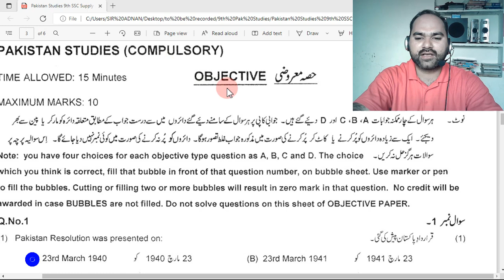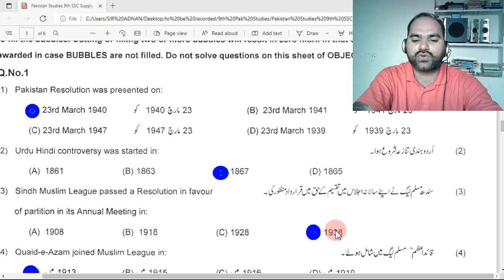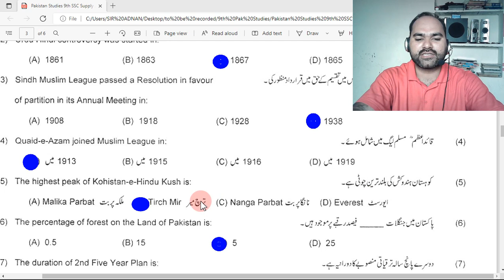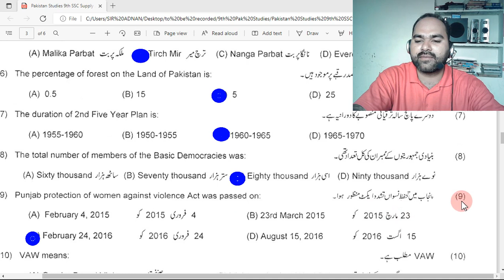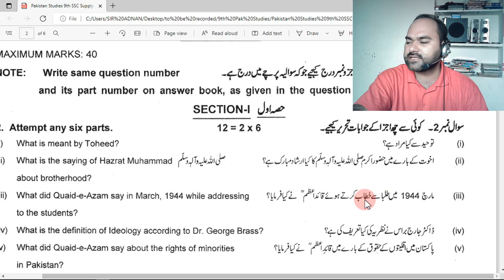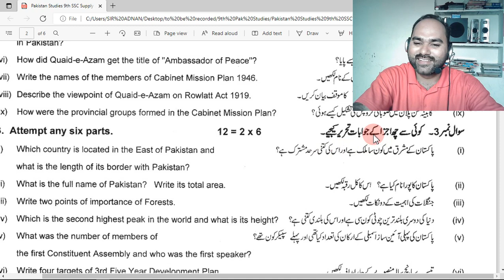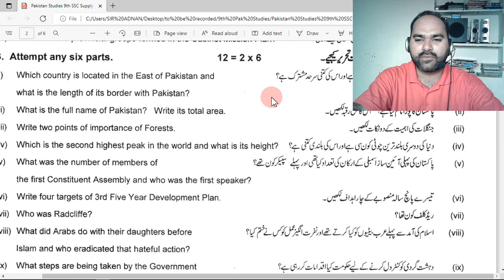9th Pak Study Guess Paper 2022 | Pakistan Study Guess Paper 9th Class 2022 MCQs Solved Objective,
9th class Pak Study Guess paper 2022, 9th Pak Study past paper MCQS 2022, Pak Study past paper 2022,
9th Pak Study Guess Paper 2022 | Pakistan Study Guess Paper 9th Class 2022 MCQs
9th class Pak Study Guess paper 2022, 9th Pak Study past paper MCQS 2022, Pak Study past paper 2022,
9th class Pak Study Guess paper 2022,
9th Pak Study past paper MCQS 2022,
Pak Study past paper 2022,
9th Pak Study past papers,
Pak Study past papers,
past paper Pak Studies,
9th class Pak Study Guess paper 2022, 9th Pak Study Past Paper MCQS 2022, Pak Study past paper class 9,
9th Pak Study Past Paper MCQS,
Pak Study guess paper 9th class 2022,
9th class guess paper 2022 Pak Studies,
9th class Pak Study guess paper,
9th class Pak Study paper,
0th class Pak Study paper 2022,
9th Pak Study Past Paper MCQS,
9th class Pakistan Study Guess paper 2022, 9th Pakistan Study important MCQS 2022,
9th class Pakistan Study Guess paper 2022, 9th Pakistan Study important MCQS 2022,
9th class Pakistan Study Guess paper 2022, 9th Pakistan Study important MCQS 2022,
9th class Pakistan Study Guess paper 2022, 9th Pakistan Study important MCQS 2022,
9th Pakistan Study Guess paper 2022- Matric Part 1 Pakistan Study Guess 2022-9th Class Pakistan Study Guess Paper 2022,
9th class Pakistan Study MCQs Guess Paper 2022- 9th Class Pakistan Study Guess Paper 2022-Class 9th Pak Studies,
9th Class Pakistan Study Important Questions| Class 9 Pakistan Study Guess Paper 2022,
9th Class Pakistan Study Guess and paper pattern Exam 2022|10th Pakistan Study online Guess 2022| All Boards,
9th Class Pakistan Study Paper 2022| Pakistan Study 9th class Guess Paper 2022| Pakistan Study Paper 2022,
Grade 9 Pakistan Study most important Mcqs 2022,
matric part 1 Pakistan Study paper mcqs 2021,
Pakistan Study mcqs for 9 class exam 2022,
9th class Pakistan Study First review mcqs 2022,
9th Pakistan Study book review solved mcqs for matric Pakistan Study 2021,
Class 9 Pakistan Study book review solved mcqs for matric Pakistan Study 2022,
Pakistan Study MCQS FOR 9TH CLASS,
Pakistan Study MCQS FOR 10TH CLASS,
Pakistan Study OBJECTIVE FOR 9TH CLASS,
9th Pakistan Study Mcqs Guess Paper 2019,
9th Pak Study Mcqs Guess Paper 2021,
 9th Pak Study Mcqs Guess Paper2022,
 9th Pak Study Mcqs Guess Paper 2023,
9th Class Pak Study Mcqs Guess Paper 2019,
9th Class Pak Study Mcqs Guess Paper 2021,
 9th Class Pak Study Mcqs Guess Paper2022,
Matric Pak Study Mcqs Guess Paper 2019,
Matric Pak Study Mcqs Guess Paper 2021,
 Matric Pak Study Mcqs Guess Paper2022,
9th Class Pak Studies Objective mcqs Guess Paper 2019,
9th Class Pak Studies Objective mcqs Guess Paper 2021,
 9th Class Pak Studies Objective mcqs Guess Paper2022,
Matric Pak Studies Objective mcqs Guess Paper 2019,
Matric Pak Studies Objective mcqs Guess Paper 2021,
 Matric Pak Studies Objective mcqs Guess Paper2022,
BISE Gujranwala 9th Pak Studies Mcqs Guess Paper 2022,
BISE Lahore 9th Pak Studies Mcqs Guess Paper 2022,
BISE Faisalabad 9th Pak Studies Mcqs Guess Paper 2022,
BISE Sargodha 9th Pak Studies Mcqs Guess Paper,
BISE DG Khan 9th Pak Studies Mcqs Guess Paper 2022,
BISE Rawalpindi 9th Pak Studies Mcqs Guess Paper 2022,
BISE Bahawalpur 9th Pak Studies Mcqs Guess Paper 2022,
BISE Multan 9 Pak Studies Mcqs Guess Paper 2022,
BISE Sahiwal Pak Studies Mcqs Guess Paper,
BISE Gujranwala 9th Pak Studies Guess Paper 2022,
BISE Lahore 9th Pak Studies Guess Paper 2022,
BISE Faisalabad 9th Pak Studies Guess Paper 2022,
BISE Sargodha 9th Pak Studies Guess Paper,
BISE DG Khan 9th Pak Studies Guess Paper 2022,
 DG Khan 9th Pak Studies Mcqs Guess Paper 2022,
 Rawalpindi 9th Pak Studies Mcqs Guess Paper 2022,
 Bahawalpur 9th Pak Studies Mcqs Guess Paper 2022,
 Multan 9 Pak Studies Mcqs Guess Paper 2022,
 Sahiwal Pak Studies Mcqs Guess Paper,
9th class Pak Studies Paper 2022,
9 Pak Studies paper 2022,
class 9 Pak Studies objective 2022,
Pak Studies objective for 9th class,
9th class important mcqs,
9th class Pak Studies paper 2022,
9th Pak Studies paper 2022,
9th class Pak Studies mcqs,
9th class Pak Studies objective 2022,
Pak Studies mcqs for 9th class,
neham Pak Studies objective,
class 9 Pak Studies mcqs,
9 class Pak Studies paper 2022,
2022 Pak Studies paper mcqs,
Pak Studies paper mcqs 2022,
mcqs for matric students,
Pak Studies Objective for 9th & 10th Class Pak Studies Paper,
9TH PAK STUDIES PAPER MCQS 2022,
PAK STUDIES MCQS FOR MATRIC PAK STUDIES,
Pak Studies mcqs for 9th,